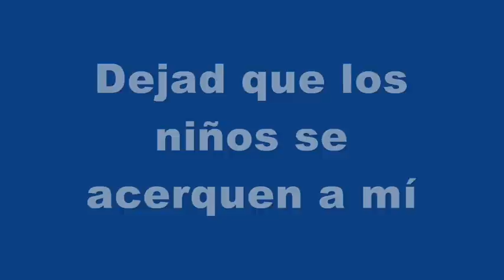DEJAD QUE LOS NIÑOS SE ACERQUEN